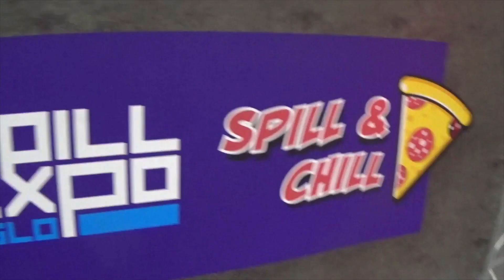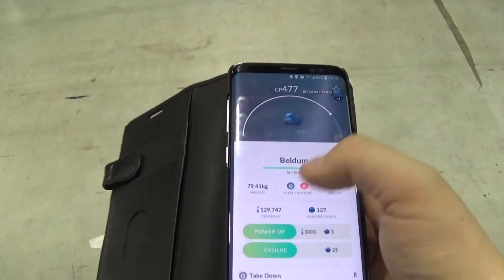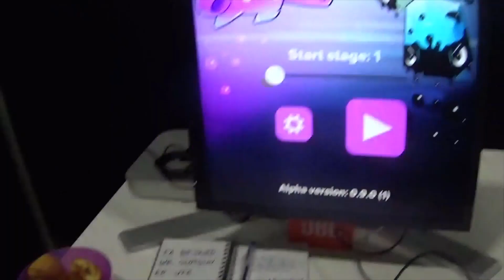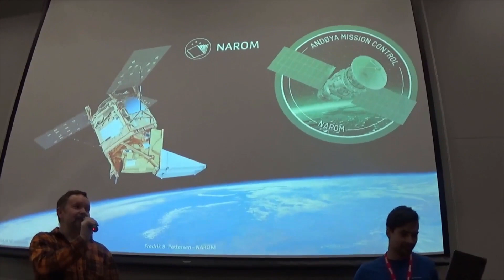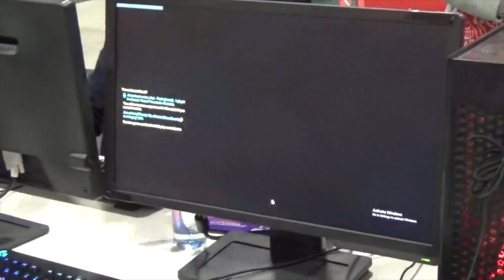Spillexpo 2018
Jeg var der i går og fikk sett og prøvd mye rart.